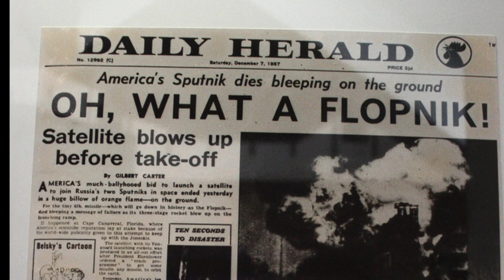The Cold War: The Space Race - Episode 27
The Space Race was the competition between the US and the USSR to see which country could be dominant in space. It was linked to the arms race and nuclear capabilities.